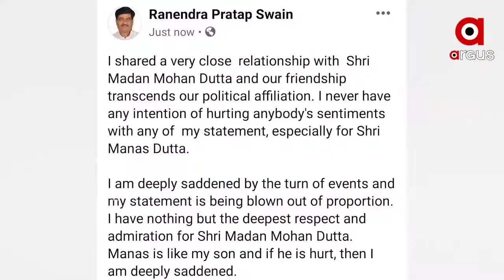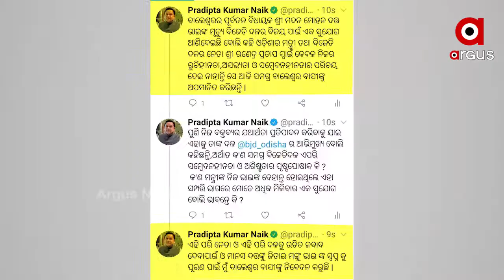ସମବାୟ ମନ୍ତ୍ରୀ ରାଜା ସ୍ୱାଇଁଙ୍କ ବେଫିକର ବୟାନ୍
ସମବାୟ ମନ୍ତ୍ରୀ ରାଜା ସ୍ୱାଇଁଙ୍କ ବେଫିକର ବୟାନ୍ । ବିଧାୟକ ମଦନ ମୋହନ ଦତ୍ତଙ୍କ ମୃତ୍ୟୁ ବିଜେଡି ପାଇଁ ସୁଯୋଗ ଘଟଣା ରାଜନୈତିକ ମହଲରେ ସୃଷ୍ଟି କରିଛି ଝଡ । ଏହାକୁ ନେଇ ବାଲେଶ୍ୱରରେ ତୀବ୍ର ପ୍ରତିକ୍ରିୟା ପ୍ରକାଶ ପାଇଥିବା ବେଳେ ରାଜନୈତିକ ମହଲରେ ସମାଲୋଚନାର ଶିକାର ହୋଇଛନ୍ତି ରାଜା .
ଅଧିକ ଖବର ପାଇଁ ଡ଼ାଉନଲୋଡ କରନ୍ତୁ “Argus News” ଆପ୍